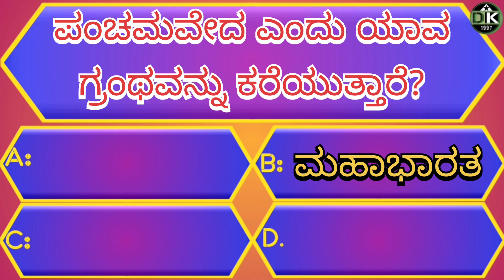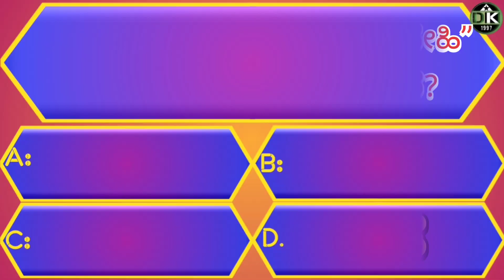Kannada General knowledge quiz|ಕನ್ನಡ ಸಾಮಾನ್ಯ ಜ್ಞಾನ ರಸಪ್ರಶ್ನೆ|GK quiz